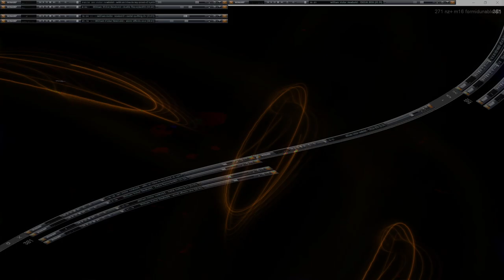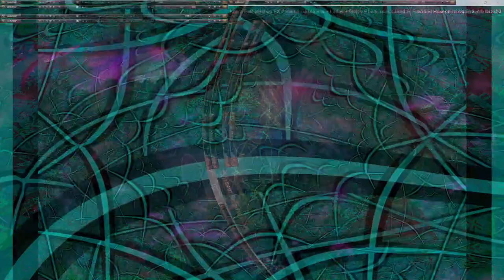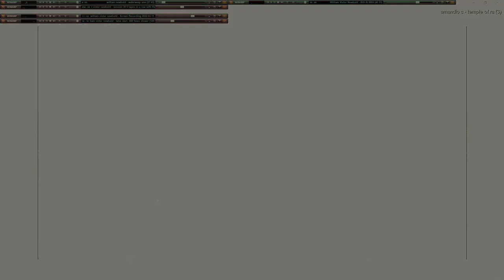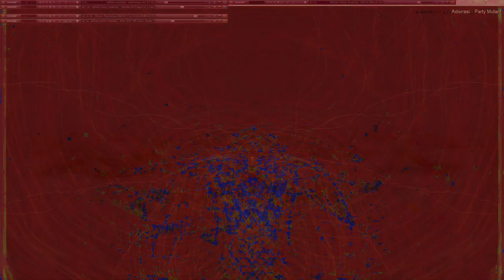Movie 24 11 20 05h13m38s series µπµ 5 with 167 videos total -this is the second 75 videos